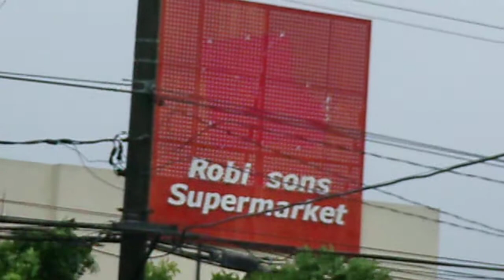GlendaPH to Robinsons Supermarket in Karangalan, Pasig: "We took a part of your sign"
Welp, all they need is a new logo plastered on the sign, as well as fix  their billboards who were partly damaged.